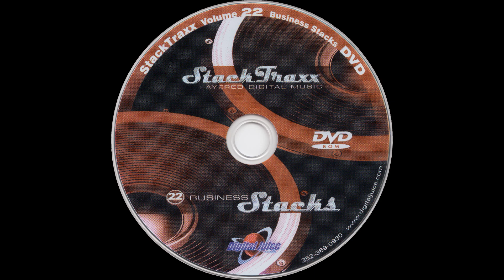Fresh Steps - 0:30 — StackTraxx Volume 22: Business Stacks (D.V.D. Album) — Audio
StackTraxx Volume 22: Business Stacks (D.V.D. Album)
Audio
Fresh Steps - 0:30

● Title — StackTraxx Volume 22: Business Stacks

● Year — 2007

● Program Name: Juicer 3 {Version 3.90  Build 119}

● Type - Audio

● Extension - .flac

● Channels - Stereo

■ SPECIAL THANKS

● Product Source

○ Item

■ MEDIA TAGS